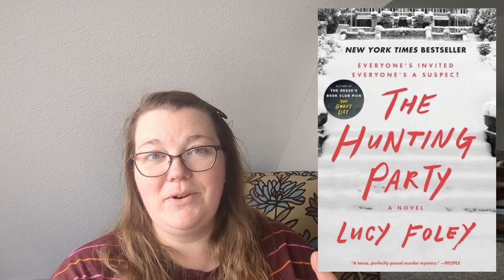What's My Winter Reading Aesthetic? I'm So Glad You Asked.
Today is all about aesthetic. Particularly, my winter reading aesthetic. I was able to narrow it down to my top 5 titles and I can't wait to share them with you! Make sure you hit all the buttons, so you never miss an upload. I put up new content every week and would love to have you along for the ride! What's your winter reading aesthetic? Thanks for stopping by and happy reading!

00:00 Intro
01:55 "The Sanatorium" by Sarah Pearse
04:55 "Shiver" by Allie Reynolds
09:23 "The Hunting Party" by Lucy Foley
12:25 "The Silent Girls" by Eric Rickstad
15:32 "The Mountain Between Us" by Charles Martin
19:28 The Goodbye Things